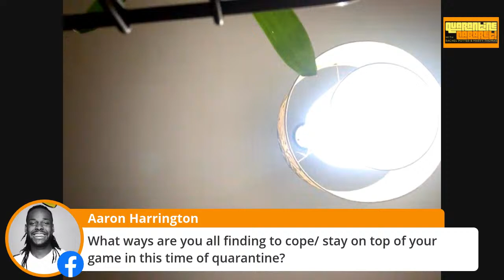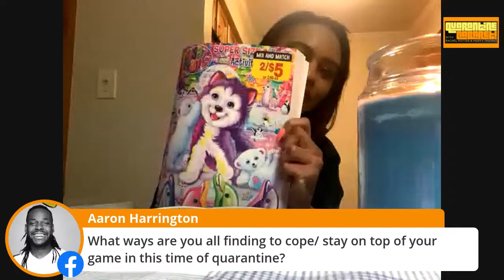QUARANTINE CABARET! With Rachel Potter & Marty Thomas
For this weeks episode, we're welcoming Broadway's Mykal Kilgore and Brennyn Lark! We're not letting the Rona stop us from bringing you music and joy! Join Rachel & Marty as we bring on some of Broadway's best and brightest to shine a little light in a dark time - right to your couch!